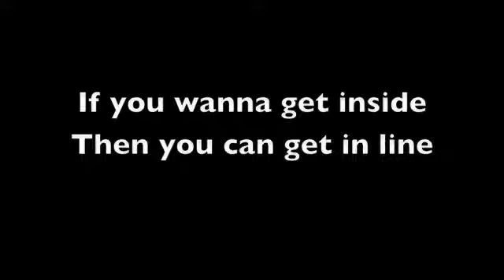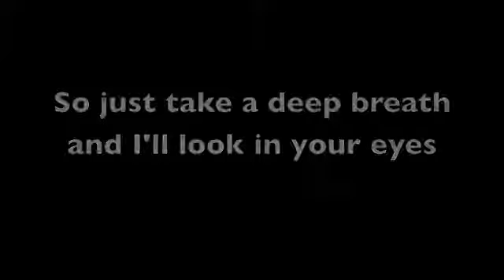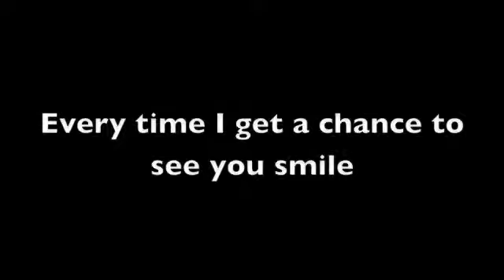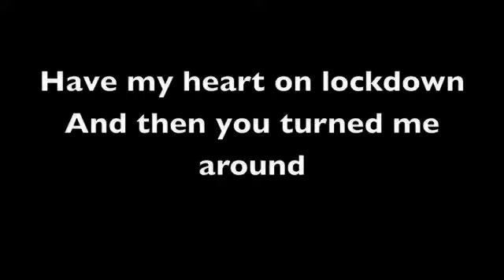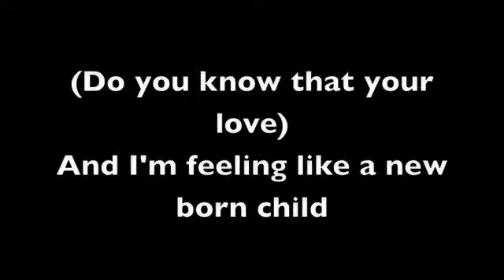Boys Like Girls- Hero/Heroine LYRICS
Boys Like Girls Hero/Heroine with LYRICS ON SCREEN